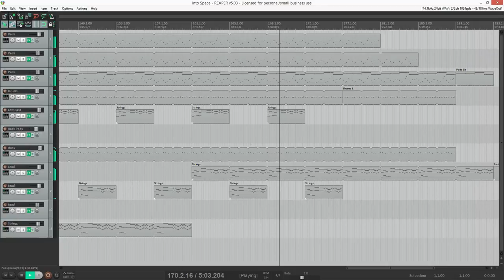Into Space - Electronica Synthesizer Music Composition Made using Reaper DAW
Into Space - An original composition with a catchy lead tune, I made using Reaper DAW. An ambient/dance/electronica space tune - Enjoy!

Besides collecting, having fun and composing on synthesizers, I sell Movie, TV, Game, and Anime inspired jewelry;